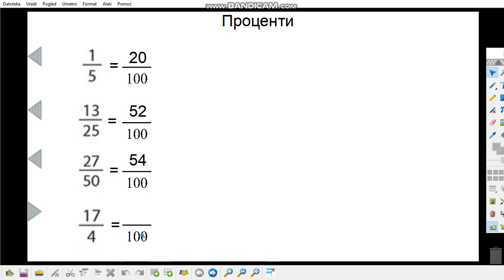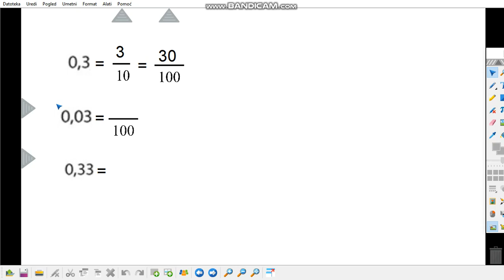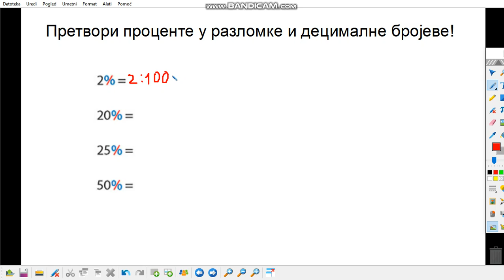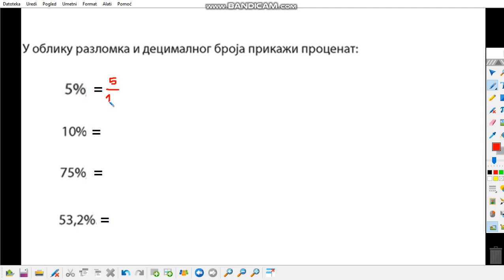Procenti, matematika 5 razred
Učenje na daljinu, matematika, Procenti peti razred
Učitelj Saša Đorđević OŠ "Branko Radičević" Bujanovac
Procenti, matematika